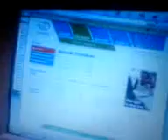News on Garbage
_ a record for my social and changes in society class